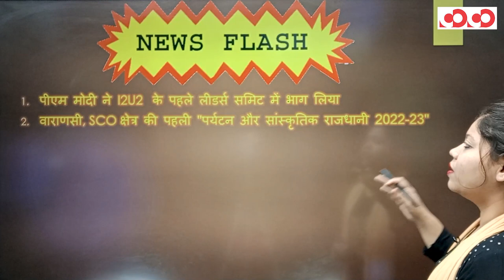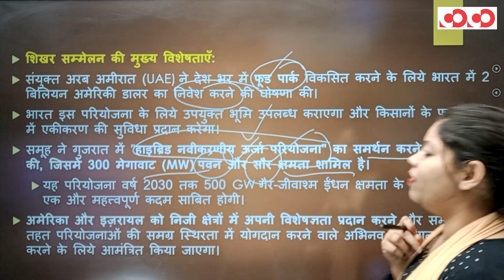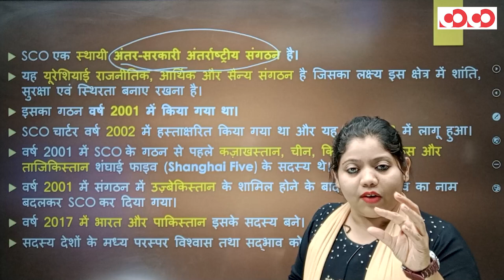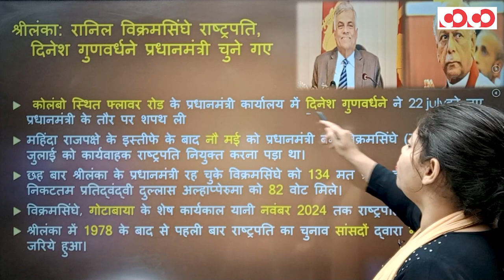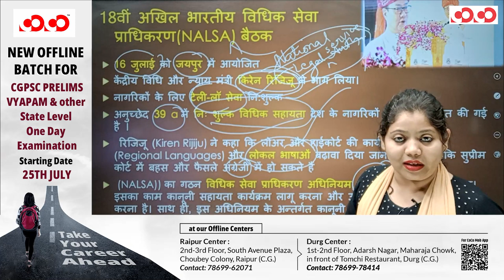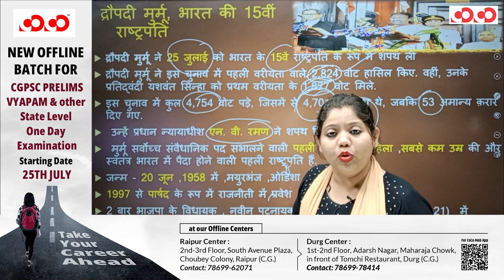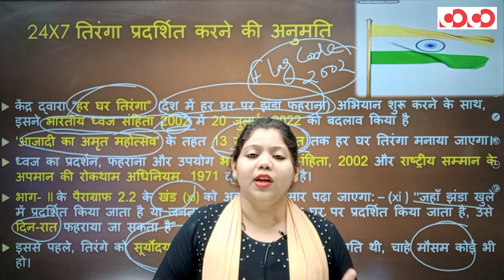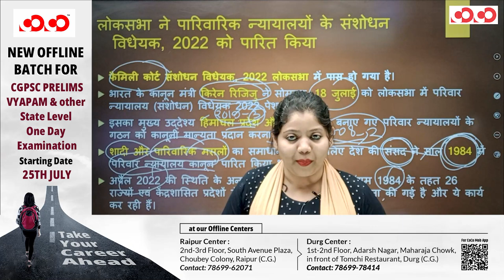Current Affairs || Weekly Political || 15th July To 28th July, 2022